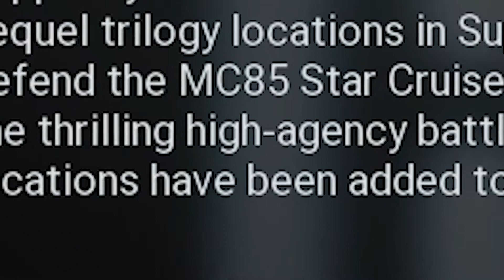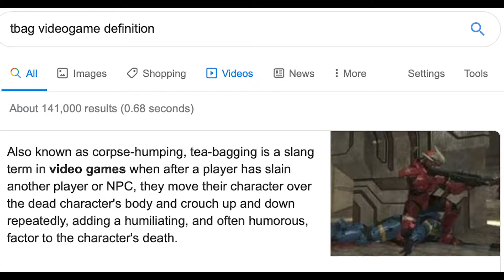ALL-STAR BB-8 (Star Wars Battlefront 2)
So they could've added literally anybody else to this game, like Samuel Jackson or something, and they chose bb-8. wow. Also next vid is probably gonna be fortnite or something I have to see